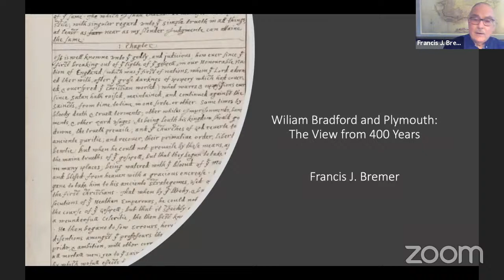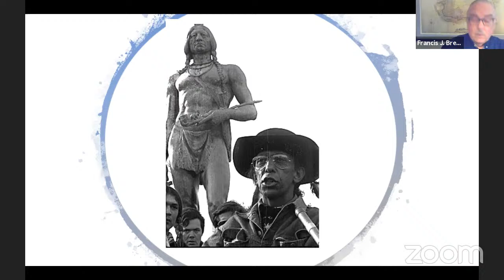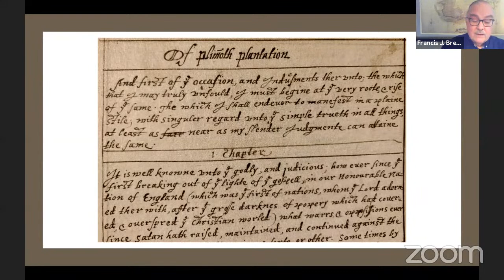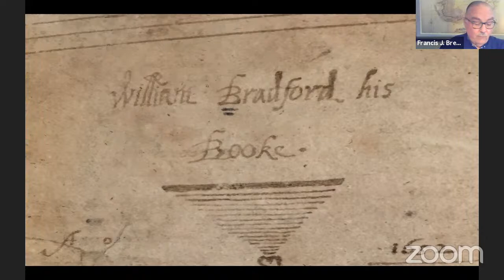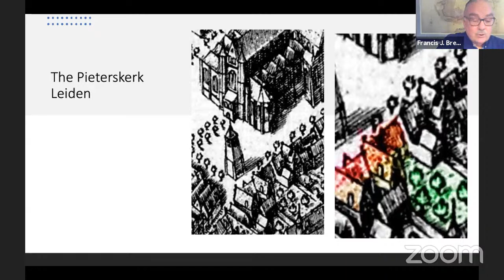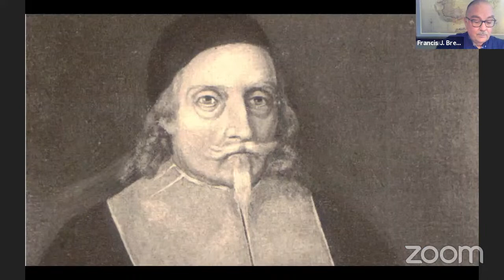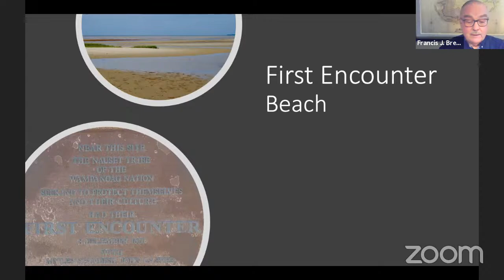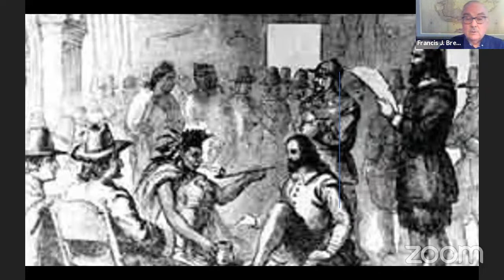William Bradford and Plymouth: The View from 400 Years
A look back 400 years at Puritan women and William Bradford

On June 10-11, join us for two online programs co-hosted by New England Historic Genealogical Society (NEHGS) featuring Dr. Francis J. Bremer, coordinator of New England Beginnings, a partnership of institutions and individuals organized to commemorate the cultures that shaped early New England.

As a companion to the Baxter lecture, Frank Bremer will host a seminar about William Bradford and Plymouth. He will joined by Yale Divinity School professor Ken Minkema, fellow editor of NEHGS’s newly-released version of Bradford's magnum opus, published with The Colonial Society of Massachusetts. Don’t miss these scholars’ discussion and your chance to engage with this remarkable work of history, presented as part of the observation of the 400th anniversary of the founding of Plimoth Colony in 1620.